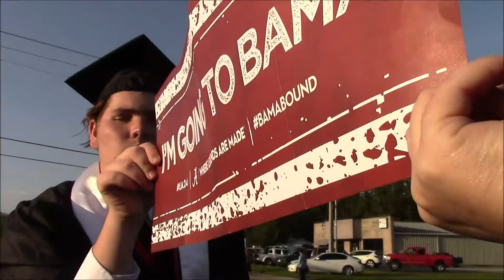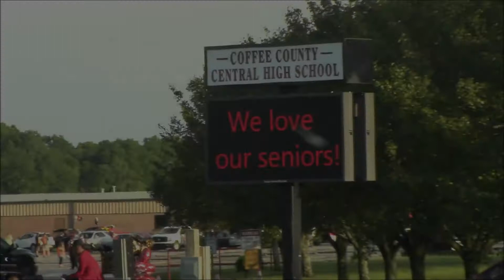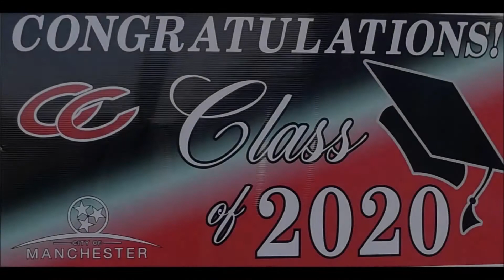CCCHS Parade of Graduates 2020